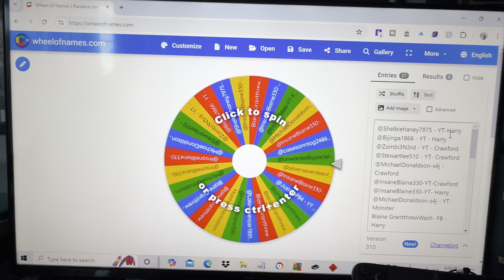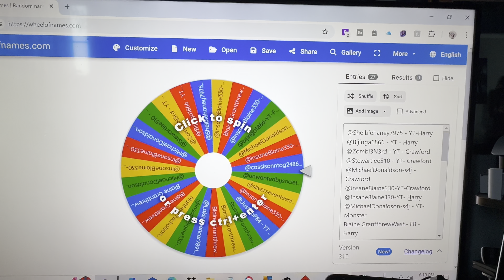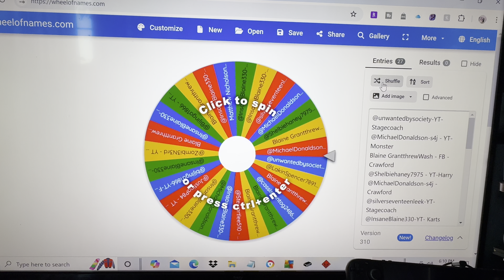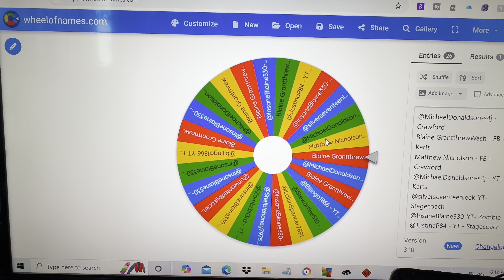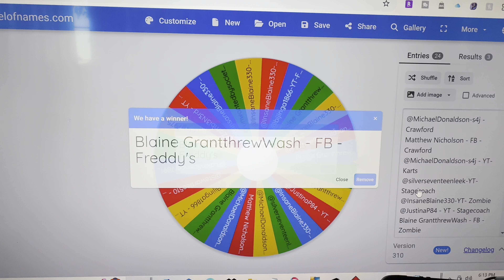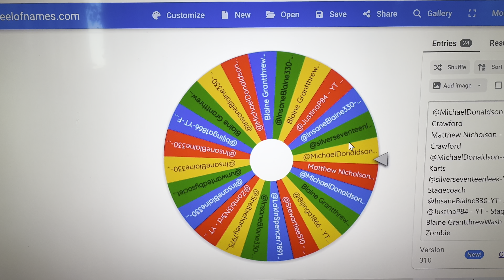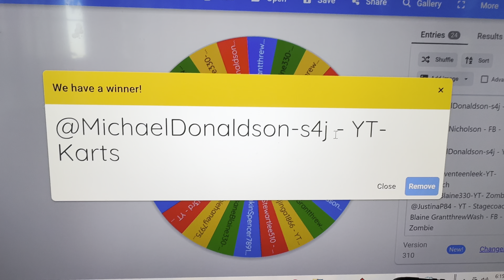Unlock the Adventure Escape Experience Giveaway Results - 4 Pairs of Tickets - Did you Win???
Congrats to the winnners - will reach out this evening October 21st to all the winners to confirm prizes, if prizes are not claimed in one week, a new winner will be drawn.

Patreons: John Bailey, Brett Persing, Phe N.

Sign up for WhatNot and get $15 free to use on my show